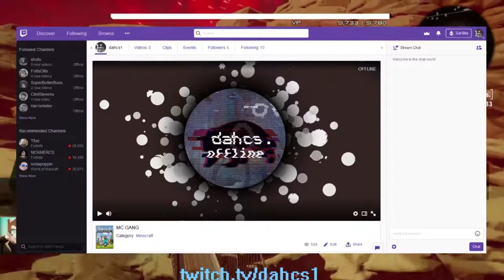I Stream Now!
I'll still upload content here, but I will stream on twitch semi-regularly, here's the link!